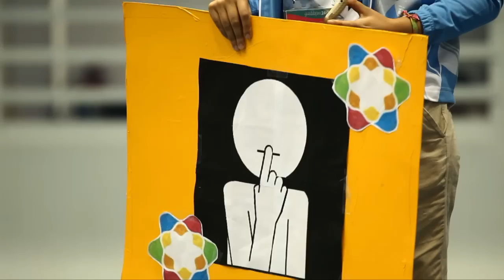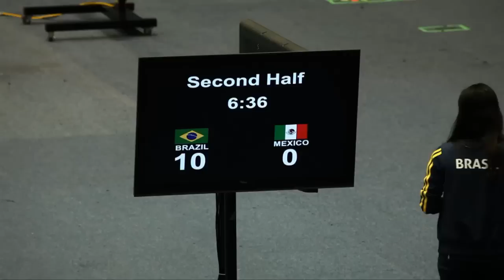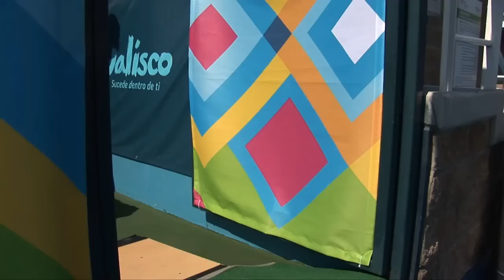Parapan 2011 - Vídeo Release Halterofilismo, Goalball eTênis em Cadeira de Rodas